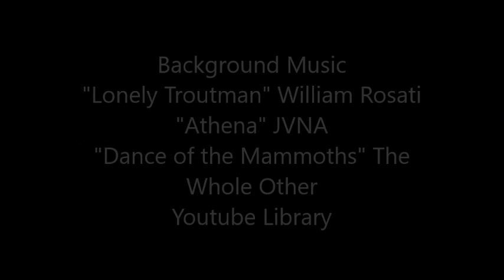Solo Training 309 Manouchehr Moshtagh Khorasani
In this session, I trained all weapon combos using steel bazubands (vambraces) with riveted mail coifs.  It was cold and I am sure that my armor was frozen!  I did the following combos always having the bazubands on: 1) dual shamshir, 2) shamshir and separ, 3) shamshir and qame, 4) shamshir and khanjar, 5) khanjar and separ, 6) single qame, and 7) single khanjar.